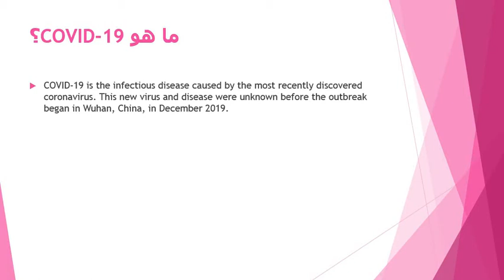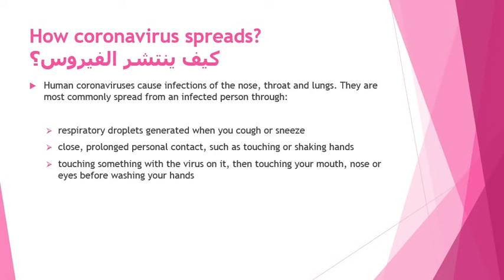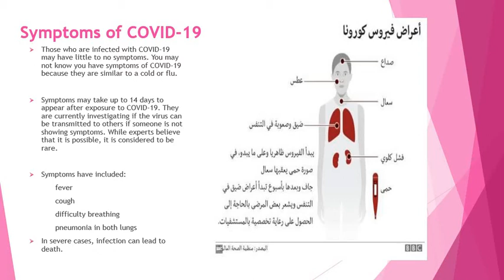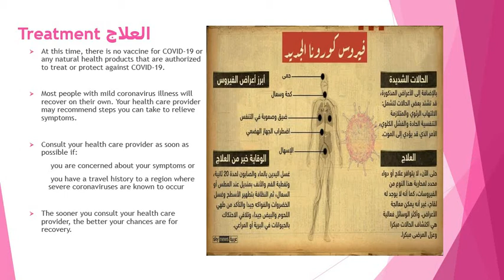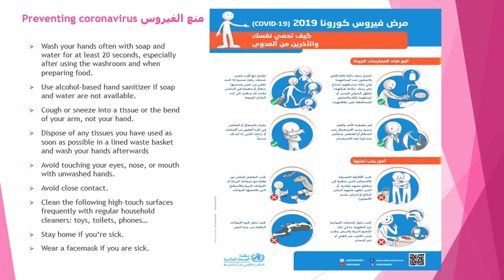ما هو فيروس كورونا؟ وكيف ينتشر؟ وما هي الاعراض والعلاج ومنع الانتشار؟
Coronaviruses are a large family of viruses which may cause illness in animals or humans.

COVID-19 is the infectious disease caused by the most recently discovered coronavirus. This new virus and disease were unknown before the outbreak began in Wuhan, China, in December 2019.
Human coronaviruses cause infections of the nose, throat and lungs. They are most commonly spread from an infected person through:
respiratory droplets generated when you cough or sneeze
close, prolonged personal contact, such as touching or shaking hands
touching something with the virus on it, then touching your mouth, nose or eyes before washing your hands